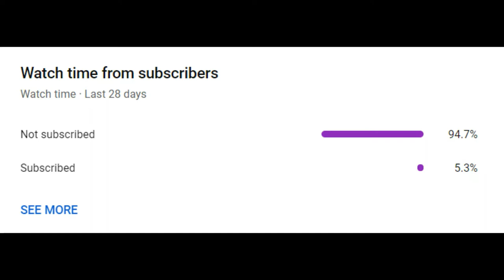Reacting to The Dream Team Beating Minecraft With XRAY Always On! (Part 3)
To know my schedule for the coming week, I made a google doc you can go to. That way you know what my schedule for uploads AND streaming look like. I will be creating a new document each year so you guys can see my schedule.